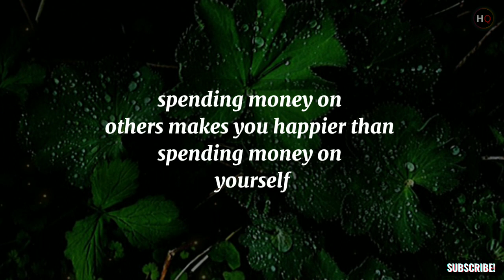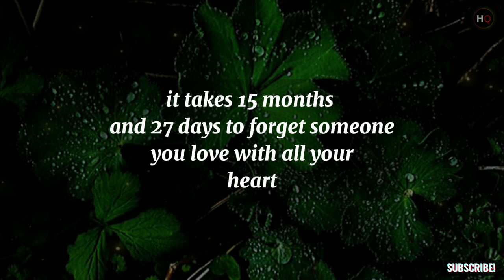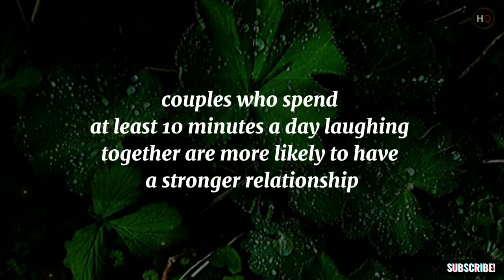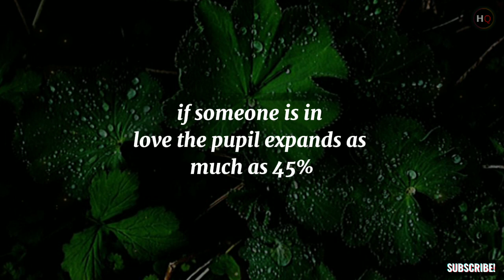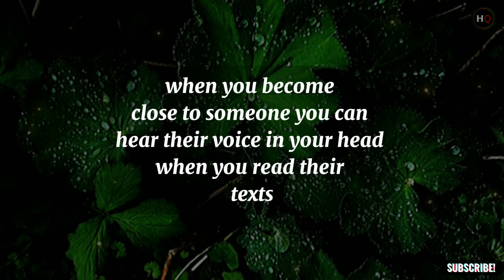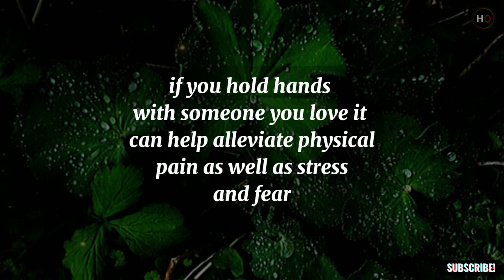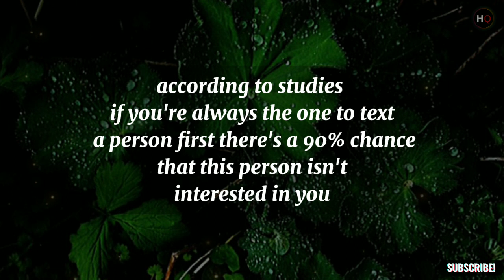AMAZING HUMAN BEHAVIOR YOU WON'T BELIEVE ▶️1 ( PSYCHOLOGY & HEALTH) Hundred Quotes